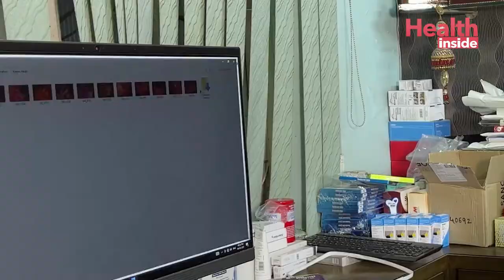কানের সংক্রমিত হাড় ও ফেটে যাওয়া কানের পর্দার সার্জারি Mastoidectomy with tympanoplasty in Kolkata.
কানের সংক্রমিত হাড় ও ফেটে যাওয়া কানের পর্দার সার্জারি   Mastoidectomy with tympanoplasty in Bengali. Specializing in Latest 2022 technique of Inside Out Mastoidectomy, focusing on Rapid Healing
- By Dr Tushar Kanti Ghosh, ENT Surgeon, Kolkata